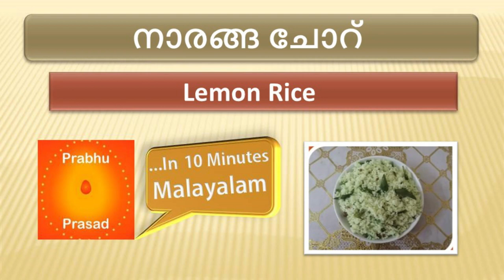നാരങ്ങ ചോറ് । Lemon Rice| Malayalam…In 10 Minutes